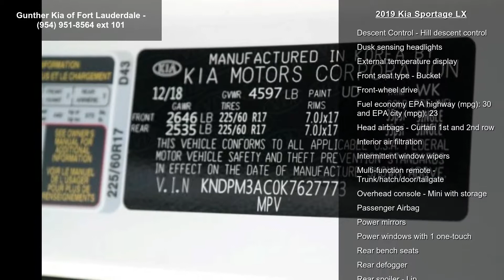2019 Kia Sportage LX